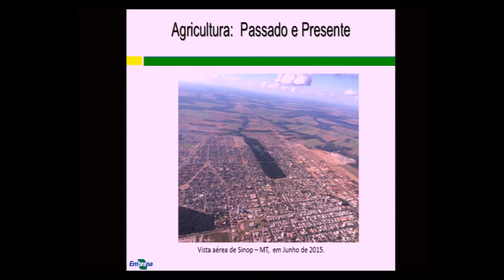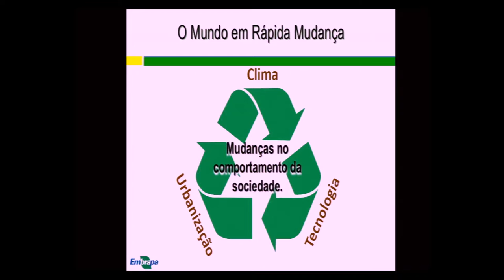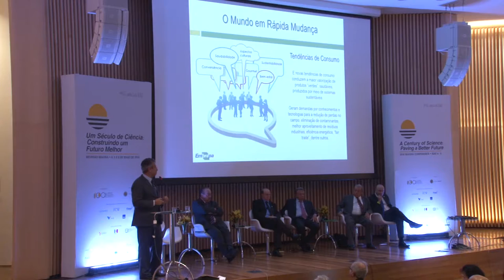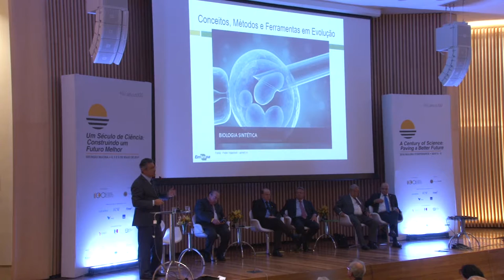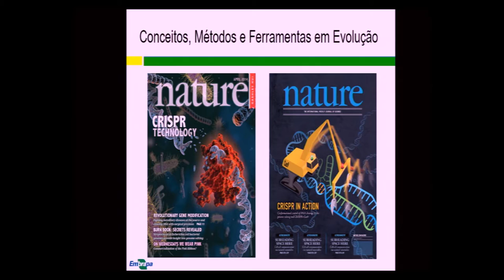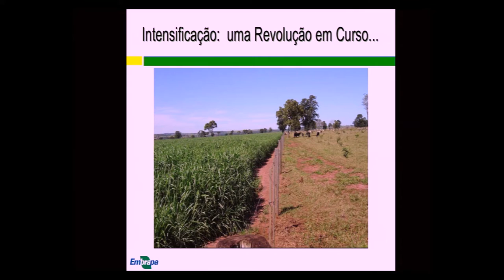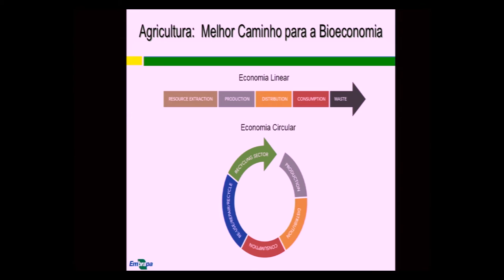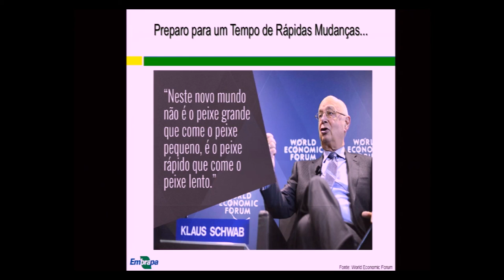Mauricio Lopes | Reunião Magna 2016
O Futuro do Sistema Agroalimentar e Agroindustrial Brasileiro
Mauricio Lopes (Presidente da Embrapa)